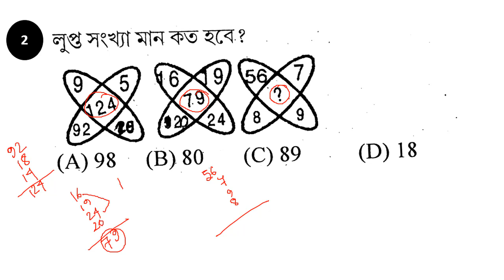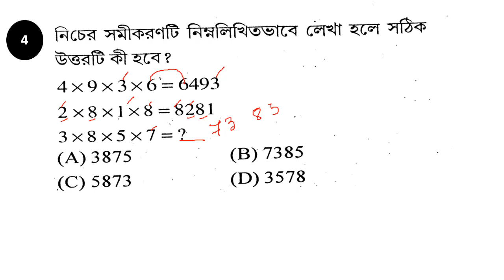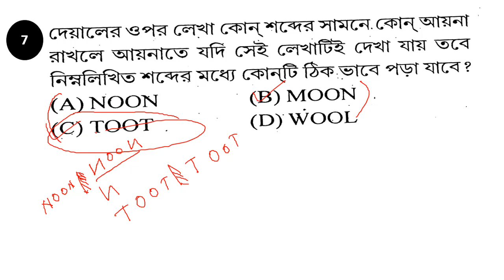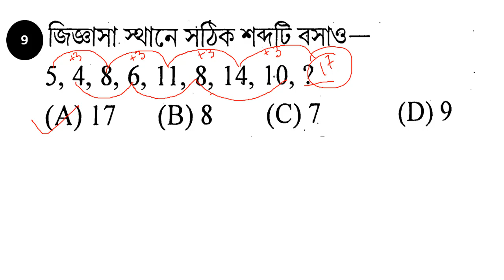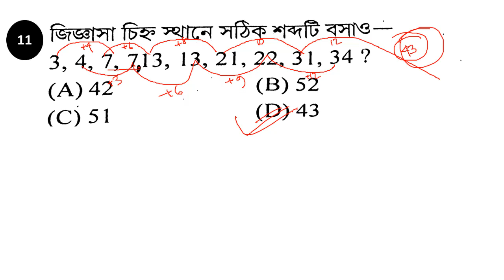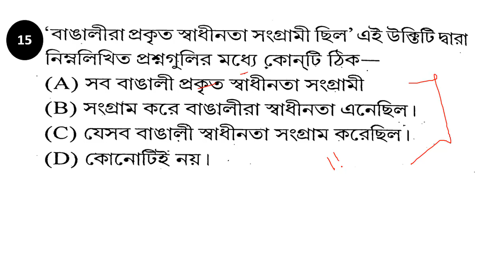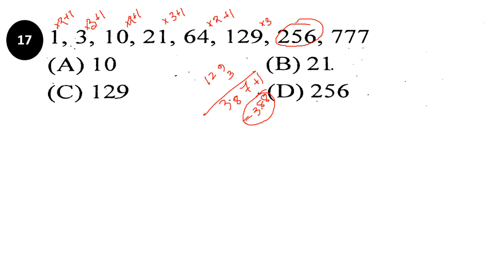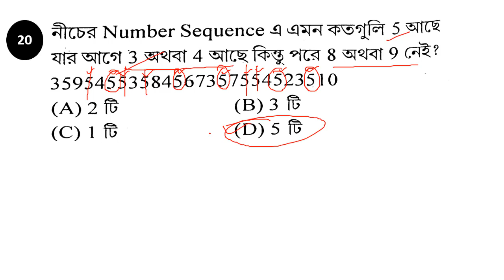রিজনিং প্রাকটিস সেট 4 । REASONING PRACTICE SET for WBP CONSTABLE MAINS, SI ,EXCISE